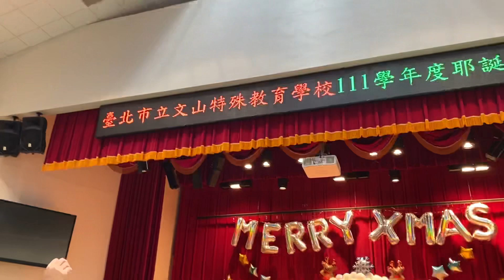台灣最溫暖的聖誕節祝福！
最美妙的音樂祝福！
最精彩的打擊樂團的祝福！
祝福大家2022年
聖誕節平安、快樂、幸福！
我們在臺北市立文山特殊教育學校
2022年望年會
1.校友親子打擊樂團開場表演
2.學生社團打擊樂表演
謝謝團員們非常精彩的演出！
感謝文山特教學校師長們用心打造學生美麗音樂演出的舞台
2022年12月23日